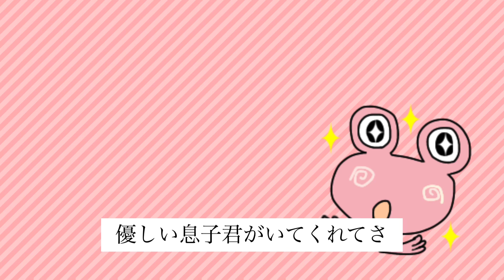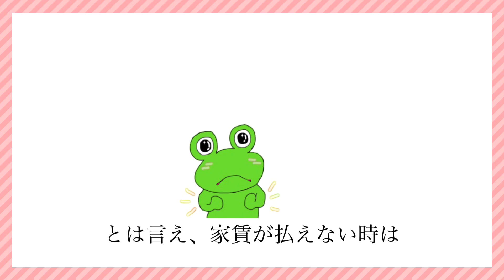鬱になって思う事。けど、もう大丈夫 鬱から1年と３ヶ月私の立ち直り方②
どんな風に
考え方が変わったのか

何を期に楽になったのか？

鬱を発症して
失くしたものは沢山あるけど

大事なものは
ここにありました。

鬱になるなんて思わなかった
発症当時①は↓

やっぱりさ、孤独で、助けを求められない状態ってゆうのは
介護等が身近になった時には
弱い物です。

介護から逃げた兄弟には
幻滅しながらも、
言い争えば
それを感じて母親が体調崩すから
もう、縁切りで良いと思ったのですよ。